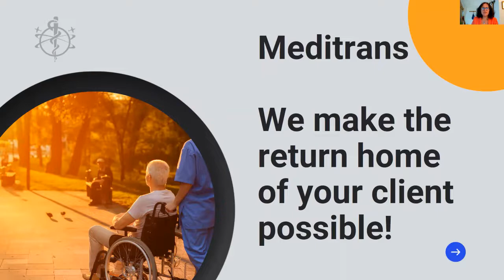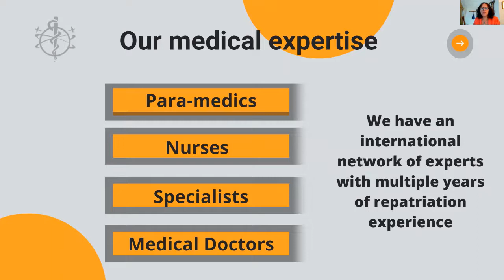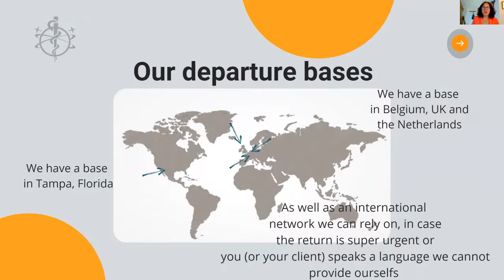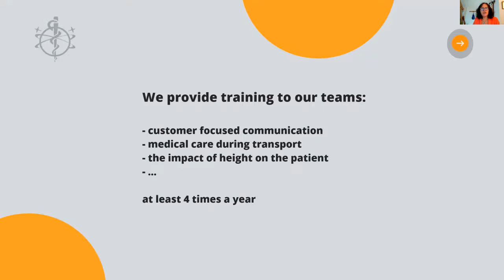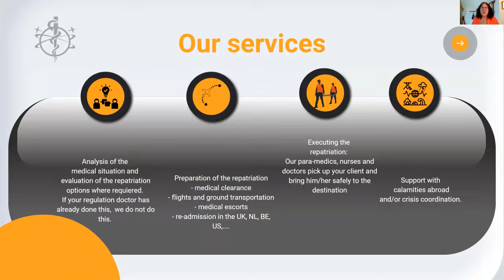Welcome to the world of Meditrans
Meditrans was founded in 2002 in the Netherlands and grew significantly under the lead of Pieter Gerkens who presides the company since 2018.

Together with Peter Poort, Dr. Bert Manten and myself, Nele Descheemaecker, we are driving the company in it's growth.

Pieter as well as Peter have many years of experience in the field of medical escorting and medical evacuations.
Dr. Bert Manten has been our Medical Director for many years and has a vast experience in the medical regulation area.

I myself have been working in the medical repatriation business for more then 23 years and have a lot of experience in medical assistance and disastermanagement.

Together we stand for an excellent service delivery in medical evacuations and medical escorting.

Learn all about us in this video.